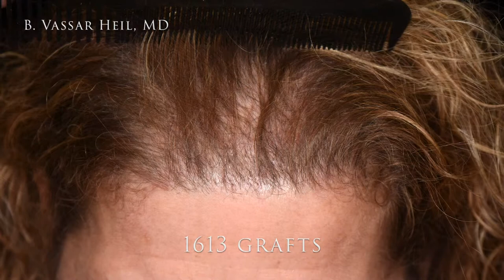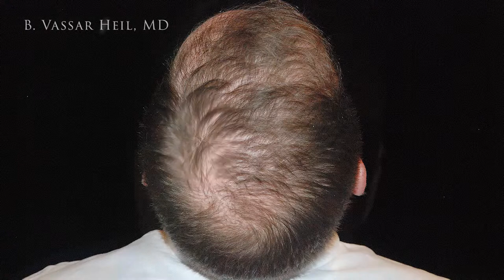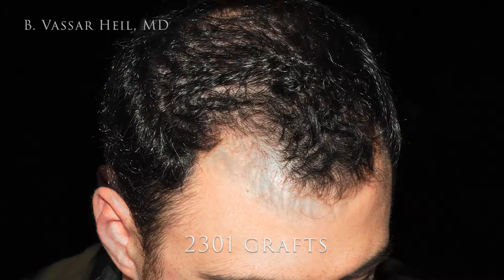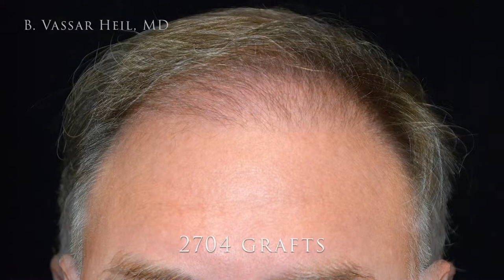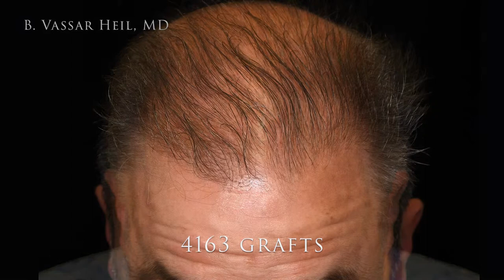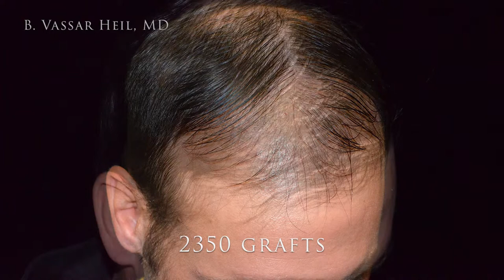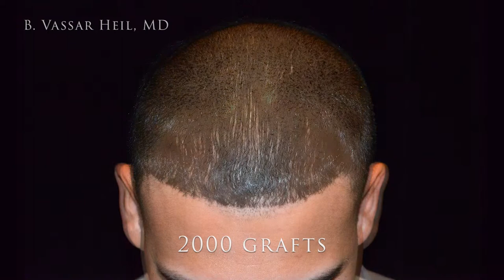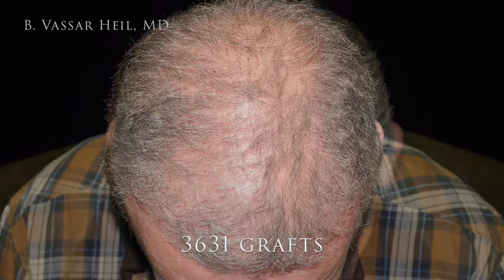The Center for Hair Restoration - Before & After Gallery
View before and after hair restoration images of actual patients from the Center for Hair Restoration at Premier Plastic Surgery, PC